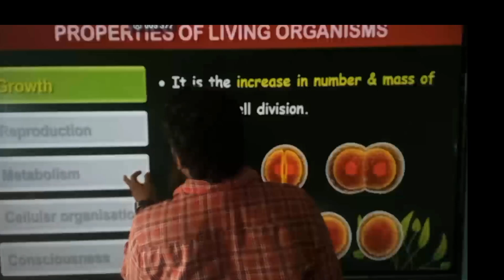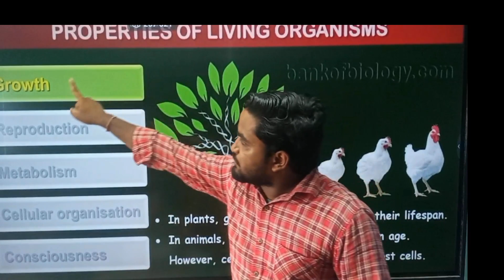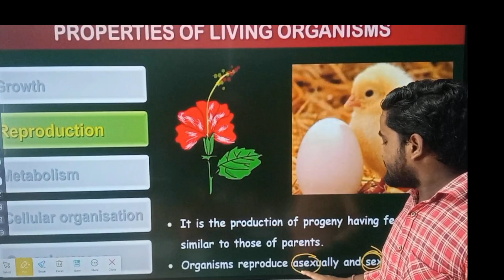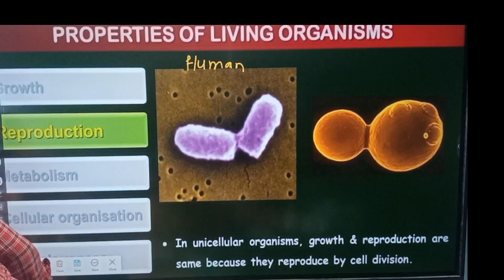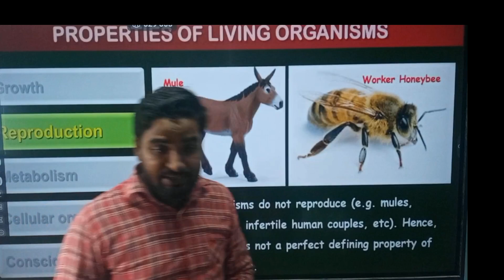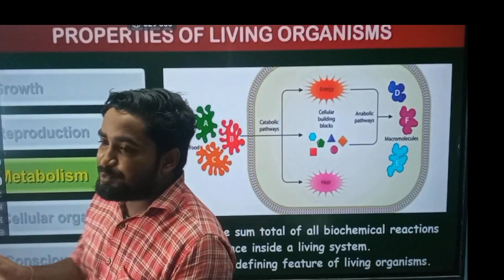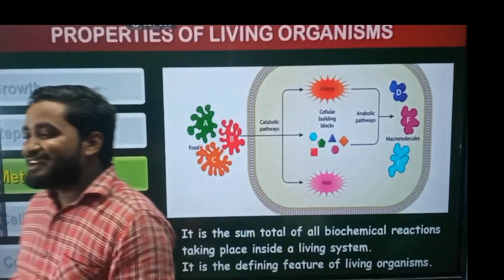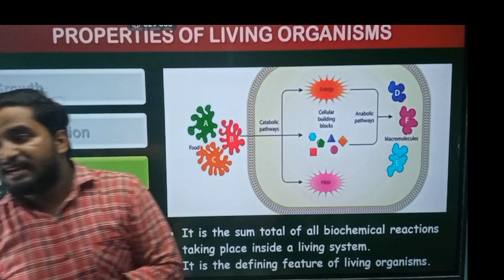LECT-10||11Th BIOLOGY CHAPTER -1||The living world Gurukul Scince academy|| Basopatti